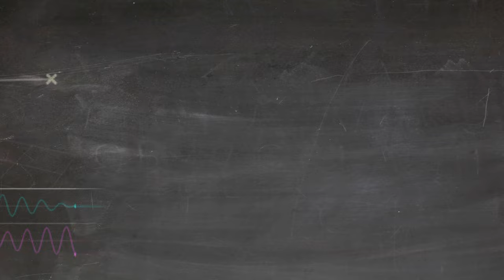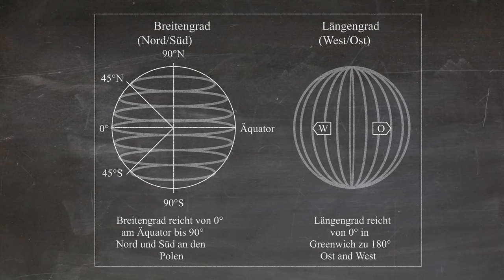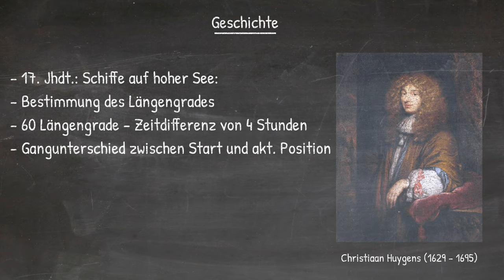Physik Schwingungen und Wellen (Experiment): gekoppelte Pendel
Hier kannst du zwei Fadenpendel einmal mittels Faden und einmal mittels Feder gekoppelt sehen.